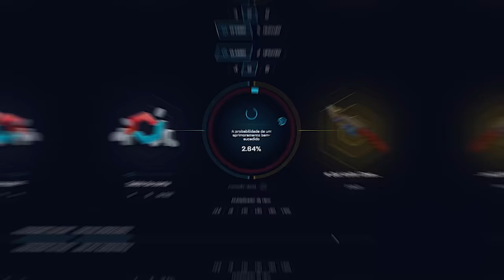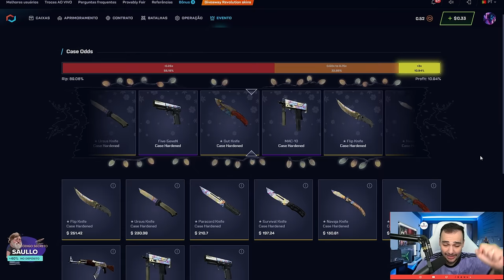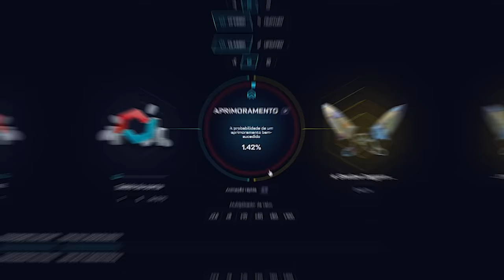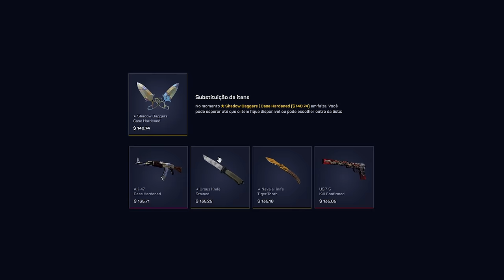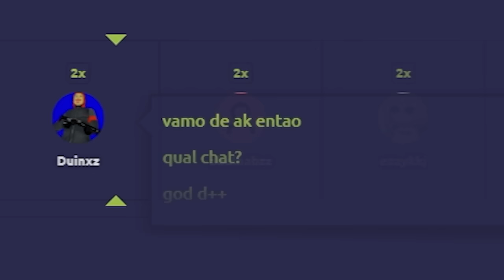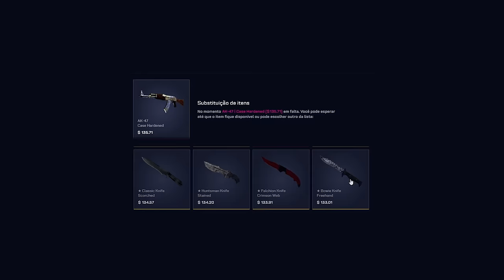1 CAIXA na conta do INSCRITO = FACA "FAKE BLUE GEM" 💎🤑